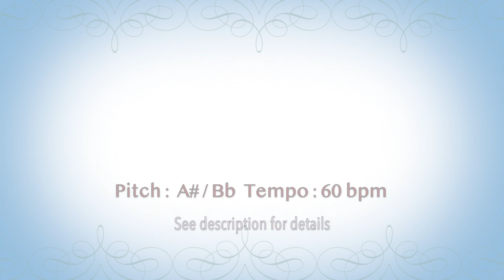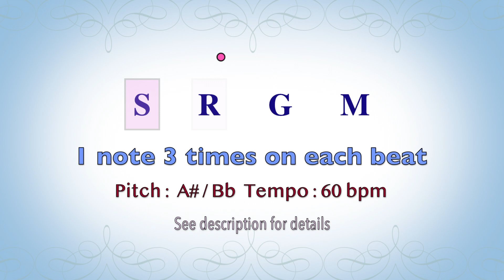Basic Sargam Practice | Set1 in Bb/A# pitch | Urmi Battu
This is a short 3 minute warm-up practice exercise in Bb/A# scale. It's also a great introductory video for beginner students of Indian music to learn and understand the 'swaras'. The routine breaks down the Indian music scale into 2 parts ( SRGM and  PDNS) with simple exercises for singing along.  The metronome  shows a 4 beat cycle.

Indian Music Scale in Bb/A# pitch. Tempo: 60 bpm.